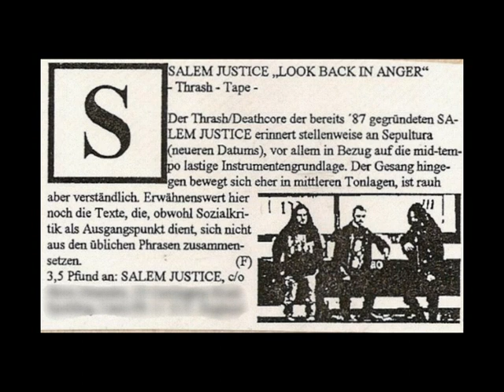Salem Justice (UK) - Look Back In Anger 1995 demo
Another incomplete item from Spalding, Lincolnshire, England thrashers. This release lacks here live part of the demo (trax 5-8 recorded at the Bird Spalding August 5th and September 9th 1994). At  the other hand here we have all studio ones:
1. Bone Framed Mirror
2. Hand That Feeds
3. Requiem
4. Pheonix

This demo was published prior to their one & only self-made full-length "Envirusfear" CD.